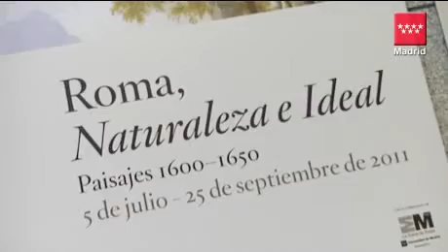Expo Roma en el Prado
El Museo del Prado y la Comunidad de Madrid han presentado la muestra Roma: Naturaleza e Ideal. Paisajes. 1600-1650, que abrirá sus puertas el 5 de julio y será uno de los principales atractivos turísticos del verano madrileño. Compuesta por más de un centenar de obras, la exposición se presenta en el Museo del Prado tras su paso por el Grand Palais de París.